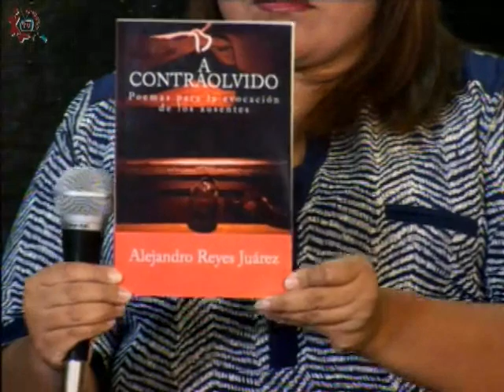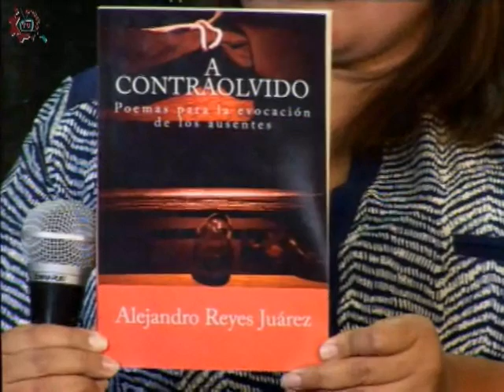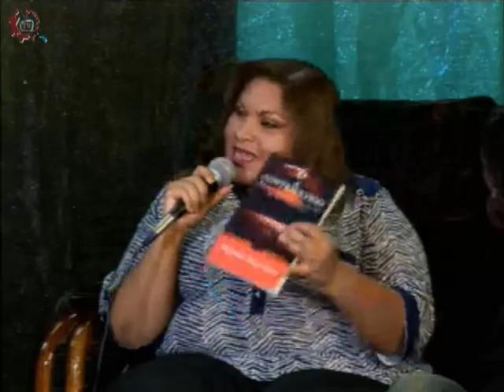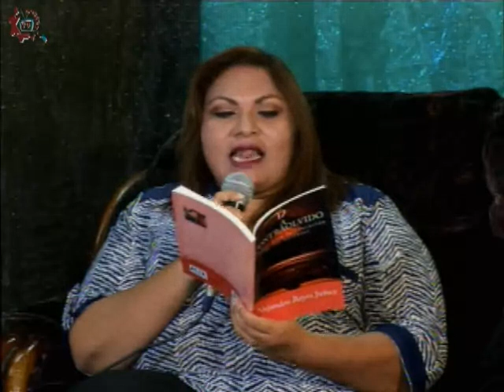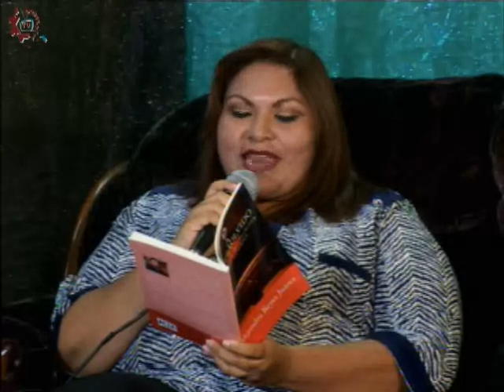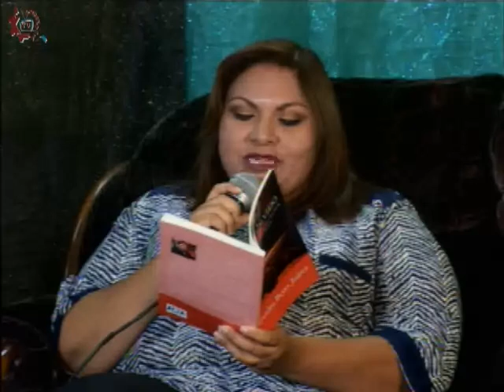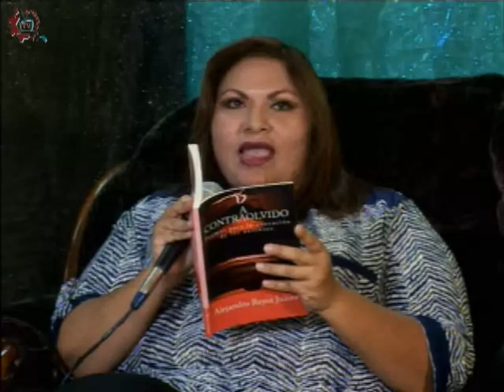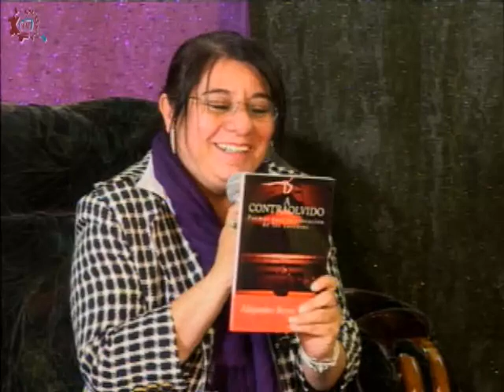20160215-CE1516/Programas especiales/Libro: "A contraolvido"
Programas especiales.Libro: "A contraolvido". Invitados: Alejandro Reyes, Miriam Arellano. Conduce: Susana Argueta. Fecha de emisión: 15 de febrero de 2016. Este y otros programas los puedes ver